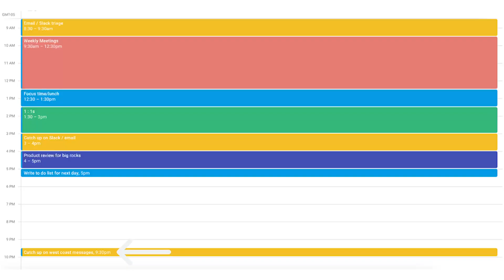Day in the life of a fintech product manager (w/ ex-Affirm, ex-Google PM)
A product manager at a fintech company shares the tasks and meetings that fill up their day.

🎥  In this RocketBlocks video, we sit down with Aakash Gupta (ex-Affirm PM, ex-Google PM) on what the day in the life of a fintech PM looks like. Aakash runs through his daily schedule covering everything from the daily tasks that he has as a product manager to the key fintech-specific meetings that fill up his day.

🎬  Video Sections:
00:00 Intro
00:50 Emails/Slack triage
03:56 Weekly fintech meetings
12:17 Focus time/lunch
14:53 1 on 1s
19:09 Catch up on Slack/email
20:30 Product review and big rocks
24:19 To-do list
25:10 Catch up on west coast messages

🚀 Interviewing soon? RocketBlocks has the best concepts, drills, and coaching to get you more offers:

💡 Looking to become familiar with the PM role, the interview process, and how to start preparing? Our free product management guide covers it all: